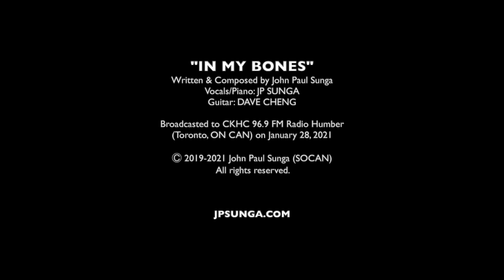JP SUNGA - "In My Bones" (The Radio Humber Sessions)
Official Music Video OUT NOW!

Broadcasted to air on CKHC 96.9 Radio Humber (Toronto, ON CAN) for their BAND TOGETHER series, on January 28, 2021.

Written & Composed by John Paul Sunga
Vocals/Piano: JP SUNGA
Guitar: DAVE CHENG

Ⓒ 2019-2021 John Paul Sunga (SOCAN)